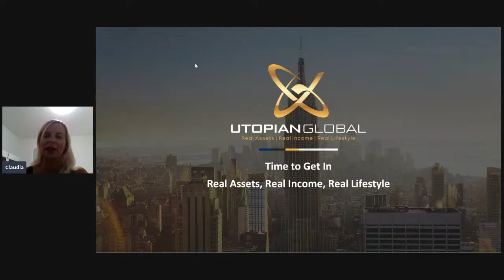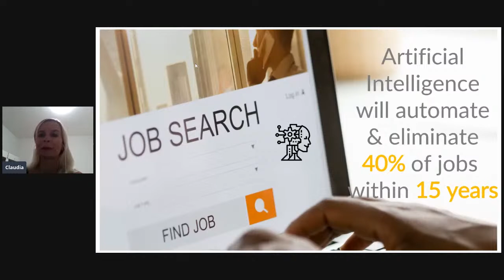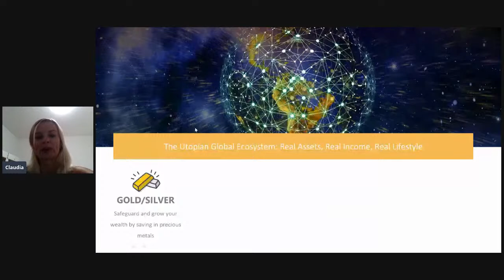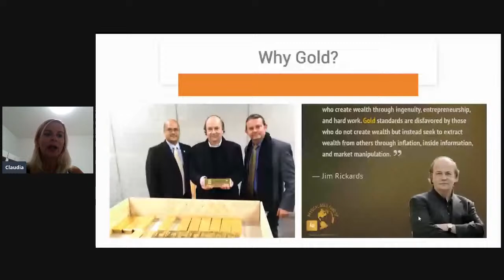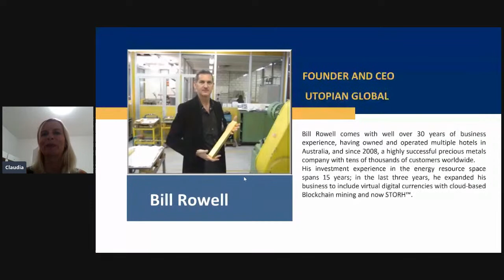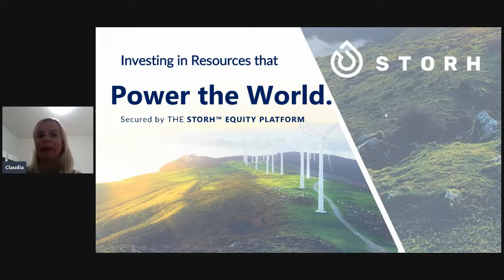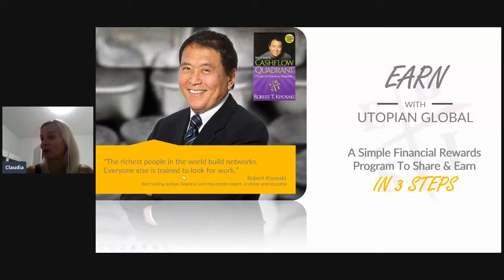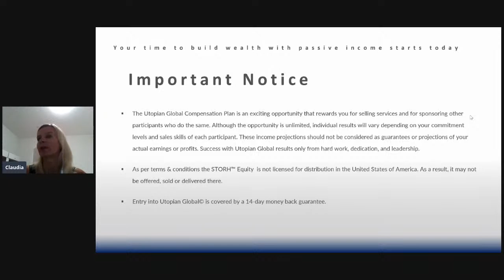Utopian Global - What is it all about?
Learn more about the products and services within the Utopian Global Business Presentation